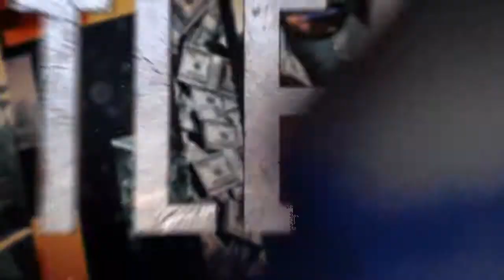I Am John McClane™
Yippee Ka Yay Mother Smugglers!